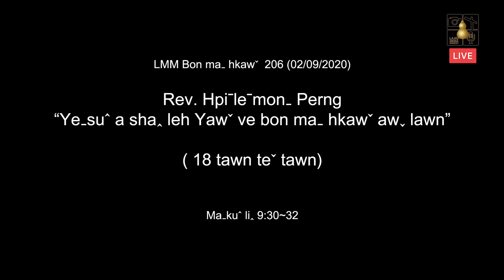LMM Bon ma hkaw 206 (02/09/2020)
✝️ 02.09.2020 (Shinˉ peuˬ shehˆ nyi)
✝️ "Yeˍsuˆ a shaꞈ leh Yawˇ ve bon maˍ hkawˇ awˬ lawn" (18 tawn teˇ tawn)